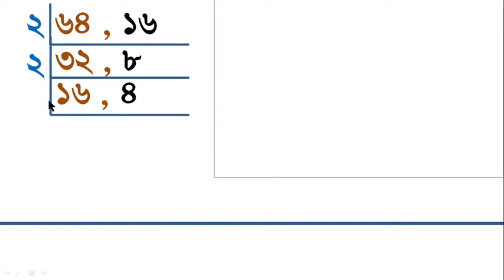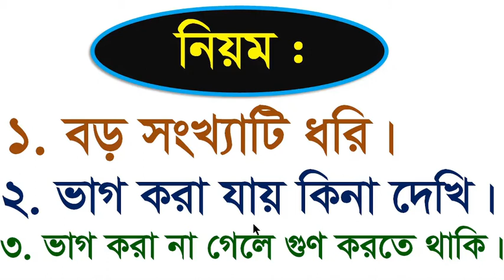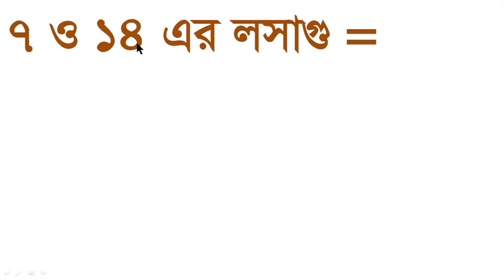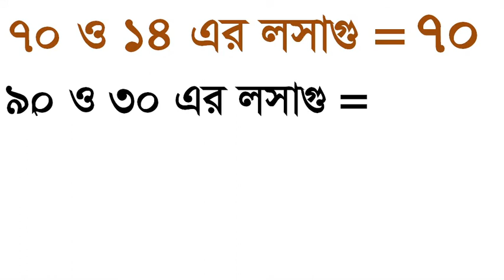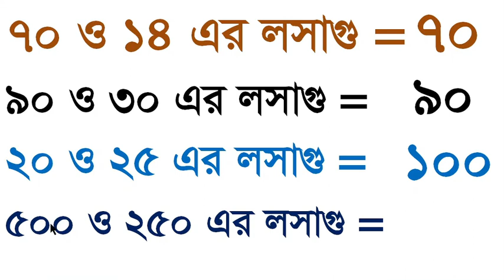১০ সেকেন্ডে লসাগু, LCM in 10 Seconds, 1 Hour School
১০ সেকেন্ডে লসাগু, LCM in 10 Seconds, 1 Hour School, এটি একটি বিকল্প পদ্ধতি,